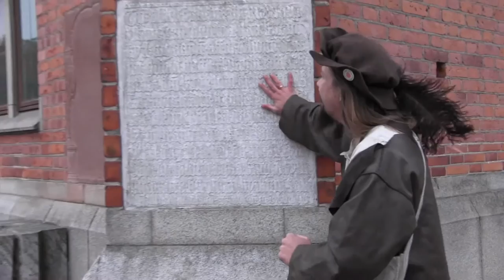Trailer: Reformation pågår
Möt Jörgen Buntmakare!

Under reformationsåret 2017 kommer en interaktiv utställning om konflikt, språk och samtal att finnas i Västerås domkyrka. Utställningen leds av den historiska personen Jörgen Buntmakare.

Arrangörer är: Svenska kyrkan Västerås och Svenska kyrkan Västerås stift.